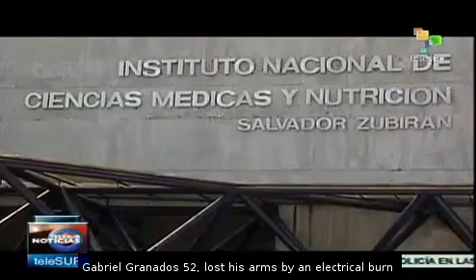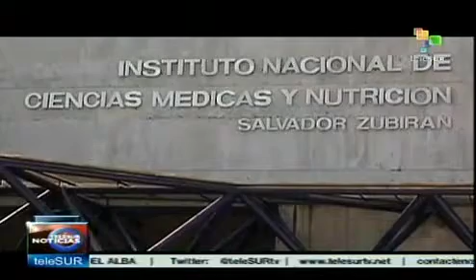Mexican man gets arm transplant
A Mexican man whose arms were severely burned by electricity became the first patient in Latin America to receive a double arm transplant. Gabriel Granados, 52 whose arms were amputated just below the elbow, received the arms of a 34-year-old shooting victim. teleSUR